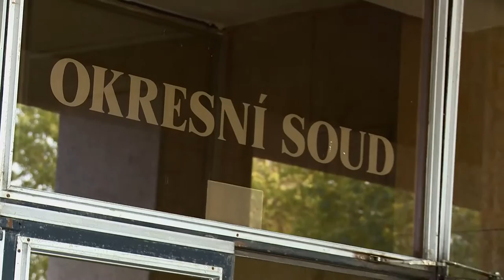Na cestě do práce: Na Ústecku není snadné sehnat zaměstnání